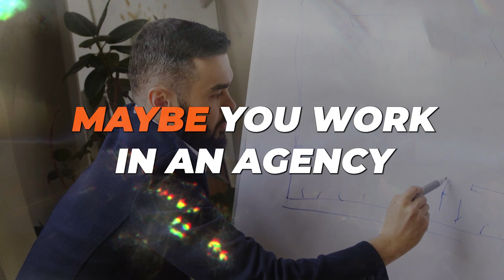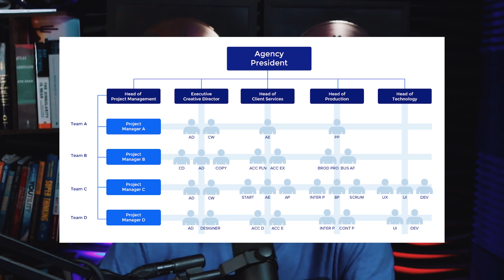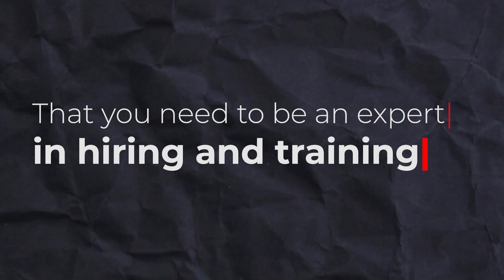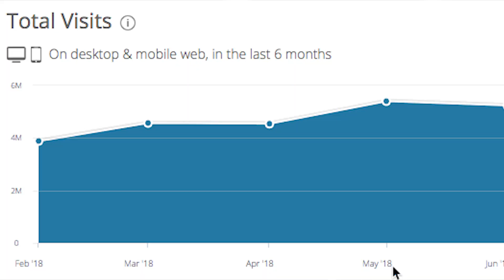So You Want To Be A P&C Agent?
Starting out in insurance? Don't miss out on this playbook.

I have been working as a P&C agent for more than a decade. In this playbook, you'll get the top three tips to get your insurance business running. So stick with me till the end to learn those three tips to get successful at insurance.

Resources
Links to podcasts:
Social Channels:
Turn YOUR Insurance Team Into A Sales Machine!!